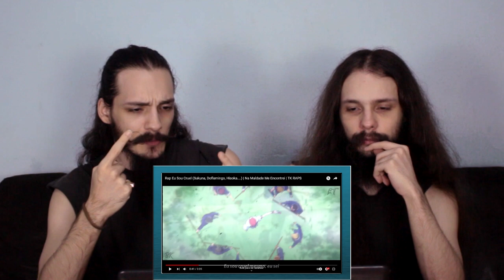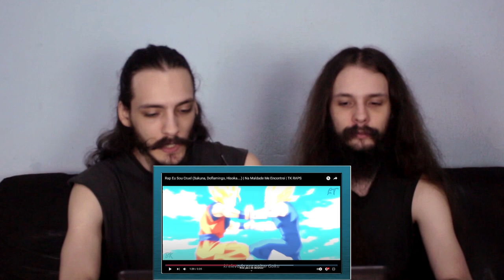[REACT/ANÁLISE] @TKRAPS: RAP EU SOU CRUEL - NA MALDADE ME ENCONTREI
MUSICA ANALISADA: Rap Eu Sou Cruel (Sukuna, Doflamingo, Hisoka. ) | Na Maldade Me Encontrei | TK RAPS

Edição: @lanees_10 e @lucasr_lt
Mix/Master: @tkrapss e @sidneyscacciobeats
Letra: TK RAPS
Beat/Instrumental - @sidneyscacciobeats
Thumbmaker: @gustrik0

E não esqueçam de nos seguir no instagram!!!